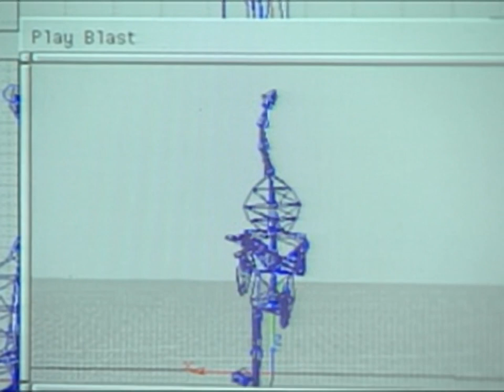Blasto Dev video - for the Playstation 1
Found on Best of PlayStation Underground Year One for the Playstation 1
Original filename: BLASTO.STR